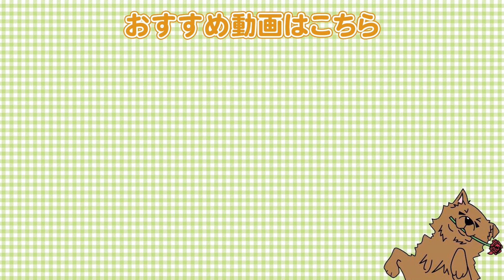そのしつけ方法は本当に合ってる？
●柴犬②

【関連動画】